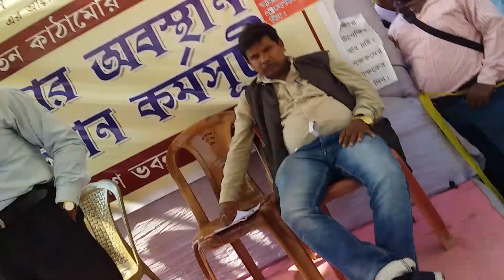SAMIM DAR BOKTOBBO2